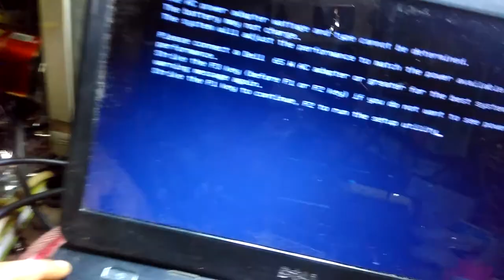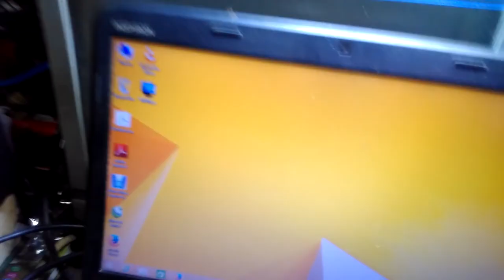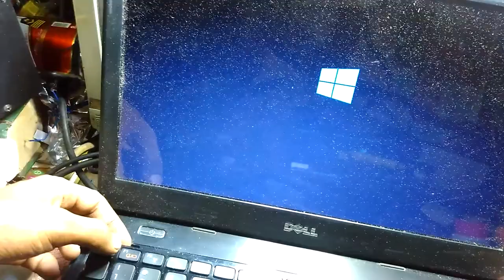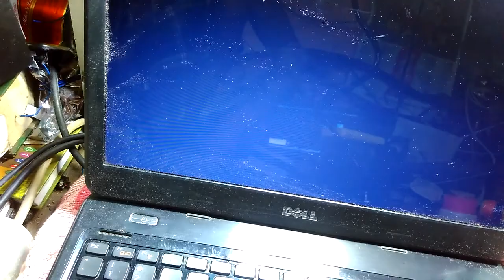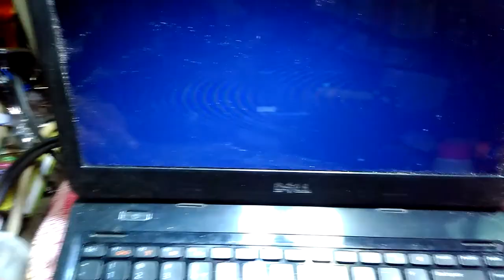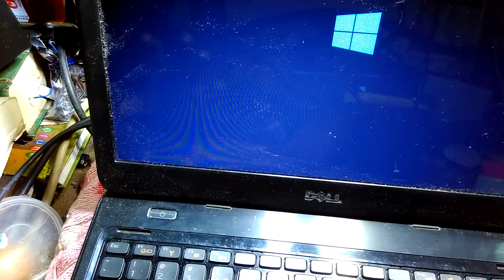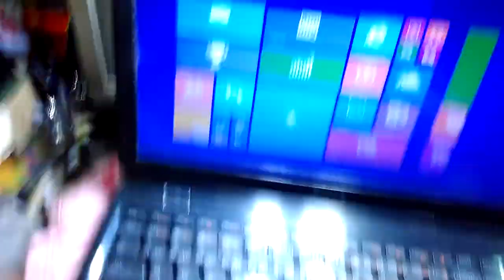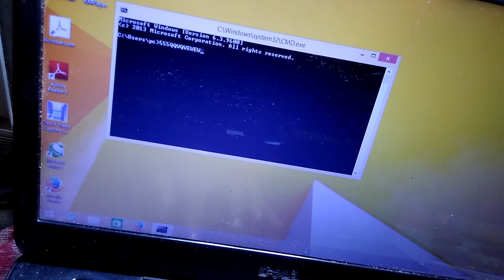dell inspiron n4050 keyboard repaired # dell laptop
HEY GUYS I REPAIRED THE KEY BOARD OF DELL INSPIRON N 4050 LAPTOP, BUT SOME TIME YOU NEED TO REPLACE THE KEY BOARD INTO A NEW KEY BOARD. SO YOU NEED TO WATCH THIS VIDEO TUTORIAL TO KNOW HOW TO REPLACE THE KEYBOARD OF THE LAPTOP; DELL INSPIRON N4050...
HAY HIND, VANDE MATARAM
अरे दोस्तों, मैंने डेल के कीबोर्ड को रिएयर किया

ਹੇ ਗੀਜ਼ਸ, ਮੈਂ ਡੈਬਲ ਦੇ ਕੀਬੋਰਡ ਨੂੰ ਰਿਪੇਅਰ ਕਰਦਾ ਹਾਂ

HEY GUYS REPARO EL TECLADO DE DELL

हेरी गिफ्टले म डेलको कुञ्जीपाटीलाई फर्काउँछु

TO BUY DELL INSPIRON 4050 LAPTOP KEYBOARD: FROM FLIPCART;